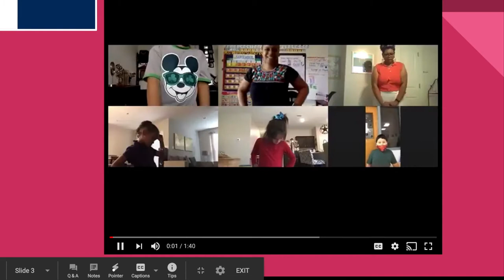HISPANIC HERITAGE MONTH: Here are two dance genres that originated in the Dominican Republic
HISPANIC HERITAGE MONTH: Dance along with Ms. Wimby’s Pre-K class and Mr. Trivino from Manor Middle School as they demonstrate two of the dance genres that originated in the Dominican Republic: Merengue and Bachata!
MES DEL PATRIMONIO HISPANO: Baile junto con la clase de Pre-K de la Sra. Wimby y el Sr. Trivino de Manor Middle School mientras demuestran dos de los géneros de baile que se originaron en la República Dominicana: ¡Merengue y Bachata!